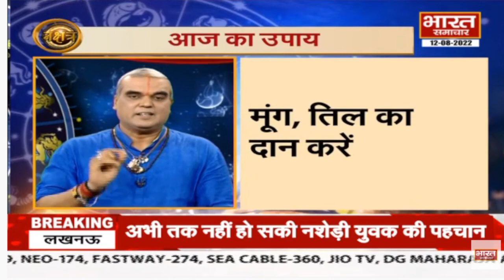नक्षत्र : कैसे रखें सावन पूर्णिमा व्रत ? इस उपाय से मिलेगा व्रत का पूरा लाभ